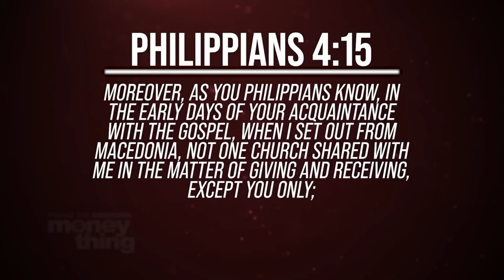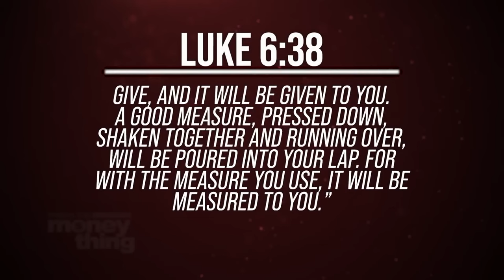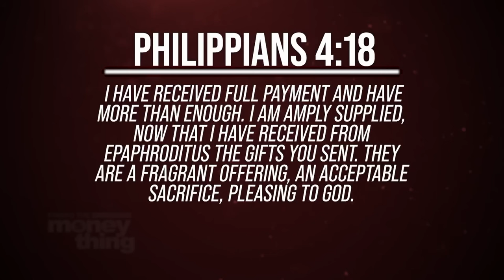More PROFIT: God's FORMULA for Financial Blessings GARY KEESEE | 💰 Fixing the Money Thing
More Profit. GARY KEESEE

IN THIS EPISODE: Gary Keesee reveals the powerful principle of the law of giving and receiving. Discover the deeper meaning behind the Greek word for ""more"" and how it unlocks divine profit and spiritual advantage. Paul shares how your heavenly account is credited with every act of generosity, leading to overflowing blessings and increased influence. Tune in to learn how to activate this divine principle in your life and experience God's abundant provision.

Next Steps:
1️⃣ Watch Free Episodes - Learn Kingdom principles that will drastically change your life.
2️⃣ Read Gary's Blog - Get clarity, encouragement, and tools to discover your unique purpose. GO TO BLOG
3️⃣ Get Mentorship - Join Gary's partnership program, Team Revolution, for personalized mentorship.